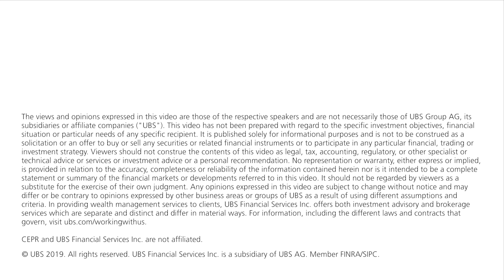Women in Economics: Marianne Bertrand - 3. Simplifying the Field of Economics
Marianne Bertrand talks about the importance of making economics accessible to the general population and explains why it matters that work can and is being done to translate journal articles that come out of research into simpler formats through media that can be more easily shared.